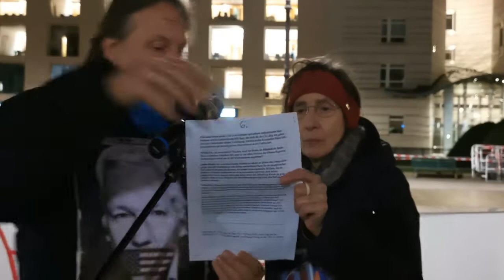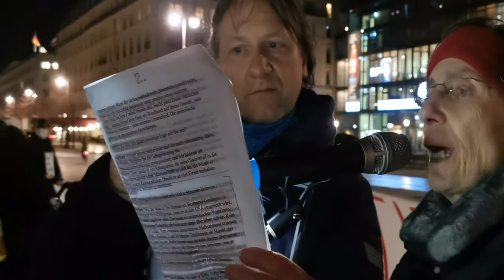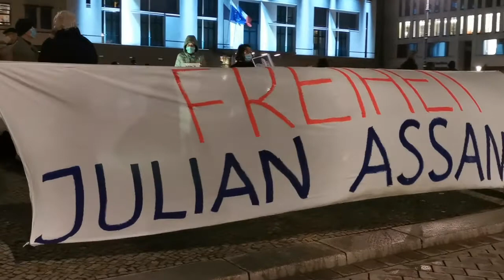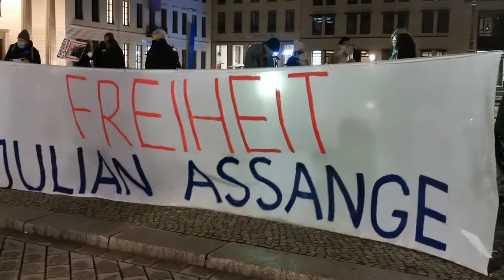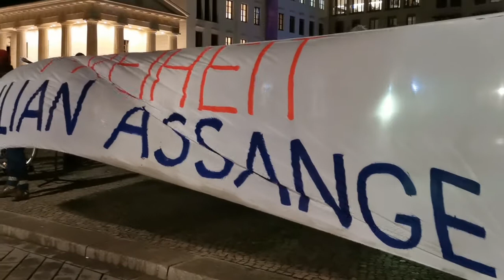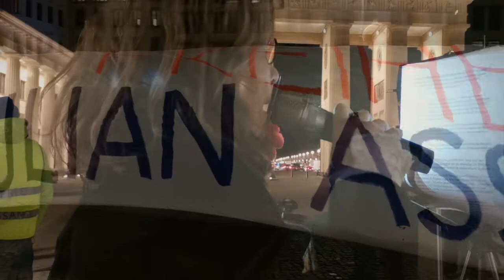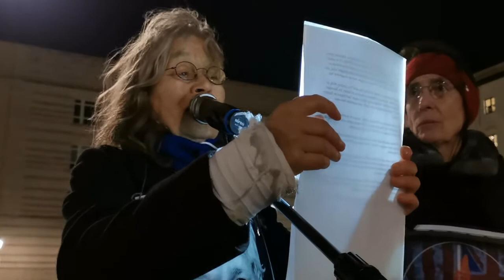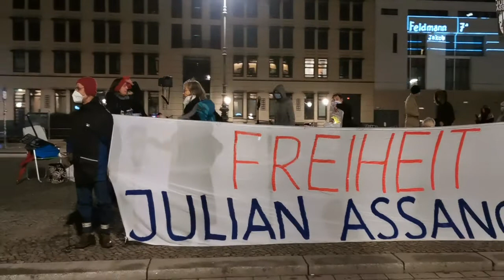Mahnwache für Julian Assange am 21.Januar 2021 in Berlin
Es sprechen:
0:00:00 Thilo Haase, Free Assange Berlin
0:07:00 Almut Stackmann-Carnier und Jean-Theo Jost
0:18:06 Gertrud Baier
0:18:55 Almut Stackmann-Carnier und Thilo Haase Free Assange Berlin
0:38:00 Ingrid Koschmieder  Friedensaktivistin und Freidenkerin